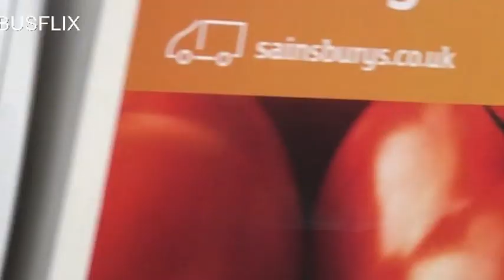Busflix 179 County Durham April 2019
Filmed in:
Durham,  Consett, Bishop Auckland,  & Darlington.

Features buses from: Arriva, Go North East, Scarlet Band, Weardale, Garnetts & Enterprise Travel.